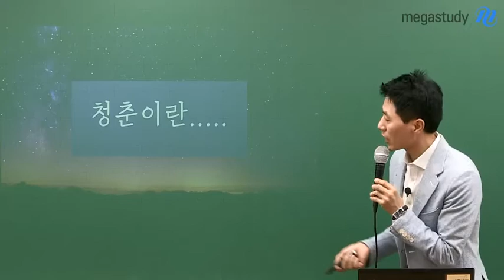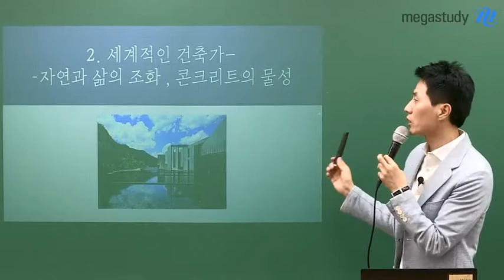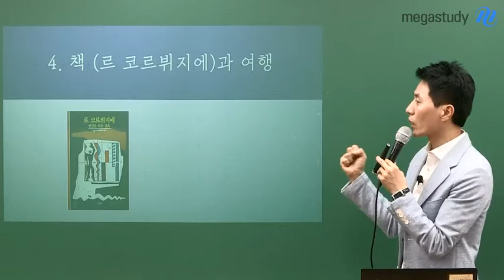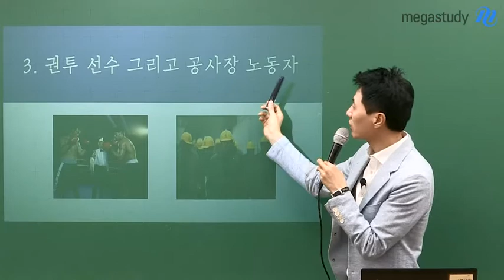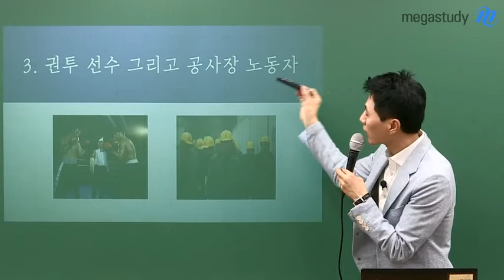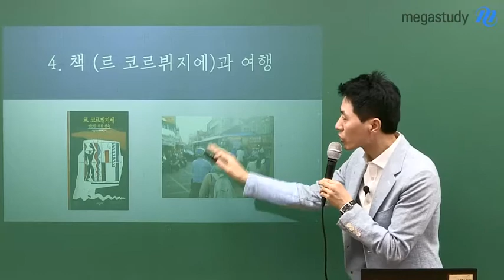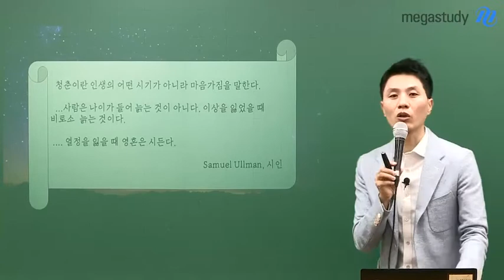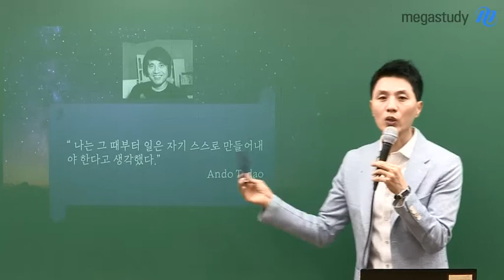[메가스터디] 국어 최인호쌤 - 최인호 선생님의 청춘에 대한 이야기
봄은 오지만, 마음은 겨울인 누군가를 위한 '청춘'에 대한 이야기

청춘이란 무엇입니까?
일본 건축가 Ando Tadao와 최인호 선생님의 삶을 비교하며, 청춘에 대해 생각해봅시다.

1. 일본 건축가 Ando Tadao & 작가 최인호

2. Ando Tadao는 누구인가?

   : 세계적인 건축가 - 자연과 삶의 조화, 콘크리트의 물성

3. 권투 선수 그리고 공사장 노동자 & 육상과 검도 그리고 공사장 노동자

4. 책(르 코르뷔지에)과 여행 & "만 권의 책을 읽고, 만 리를 여행한다."

최인호 선생님은 대학교 12년의 공부보다, 책과 여행에서 많은 것을 얻었다고 합니다.

이러한 깨달음은 능동적으로 자신이 하고자 하는 것을 찾아서 했기 때문에 이룰 수 있던 것입니다.
자신감을 가지고, 능동적으로 다시 한 번 시작해봅시다.

청춘이란 인생의 어떤 시기가 아니라 마음 가짐을 말한다.
...사람은 나이가 들어 늙는 것이 아니다. 이상을 잃었을 때 비로소 늙는 것이다.
... 열정을 잃을 때 영혼은 시든다.

- Samuel Ullman, 시인